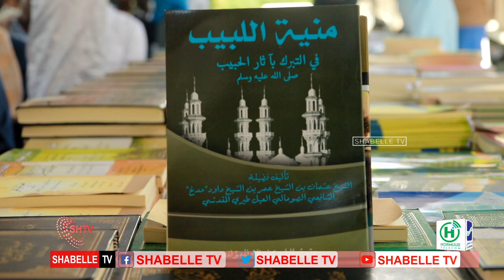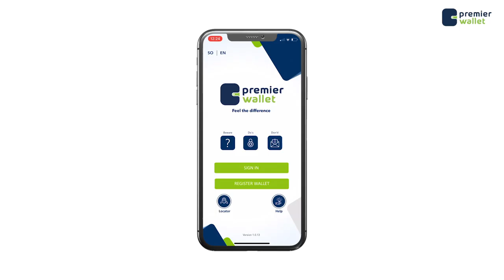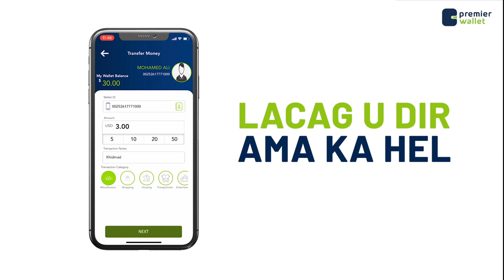Culimada Soomaaliyeed ee Ahlu-Suna Wal Jamaaca oo Magaalada Muqdisho Kutubo diini ah oo ay qoreen